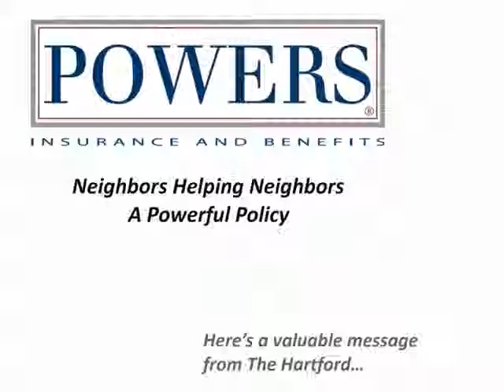Powers Windstorm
Description